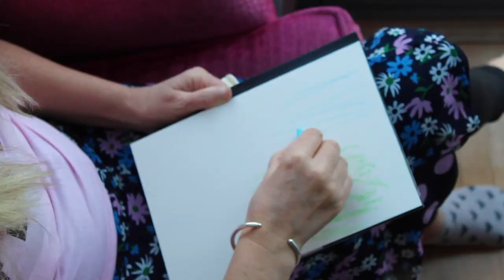Swan and the willow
Lou Hamilton paints as her meditation practice, under the banner of 'subjective abstraction': turning what you see into something that you feel. Hopefully in these three minutes you will feel the calm of nature, music and art all coming together.

Filmed by Paul Lang
Edited by Lou Hamilton

Music "Inspiring Innovation" licensed for the video and copyright of melodyloops.com
Inspiring Innovation Full Legnth-572
Adi Goldstein
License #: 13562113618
CONFIRMATION SUMMARY
Here are a few details of this Grant and Permission:
It is conditional upon full receipt of payment;
The Music may be used in various multimedia applications including as video production,
podcasting, phone on hold, video games, educational software, powerpoint and keynote
presentations, television advertisements, radio spots, documentaries, institutional and
corporate advertising, jingles, websites, flashes, banners; The Music may be modified but
may not resold or redistributed outright by licensees of Melody Loops, although it may be
included as part of a production;
and The Music is being licensed not sold.
'Melody Loops' referred to above means Melody Loops LP, operators of